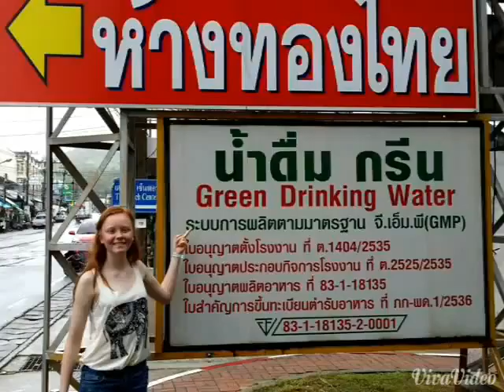Thailand ClubMed Phuket